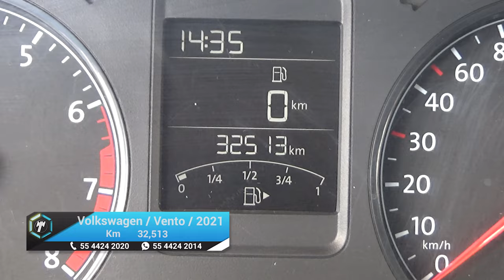Volkswagen / Vento / 2021 - 17746